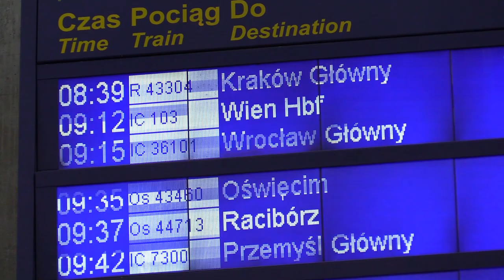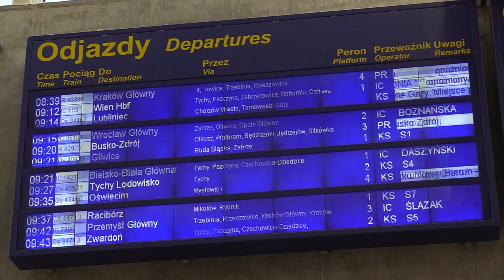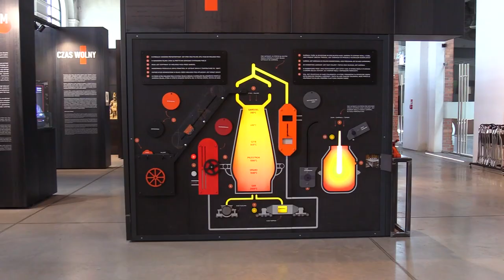TVS SILESIA FLESZ 12.06.2023